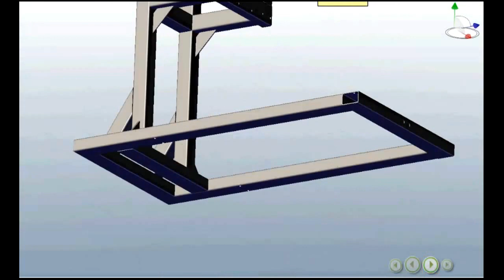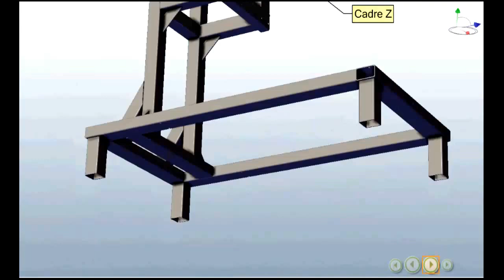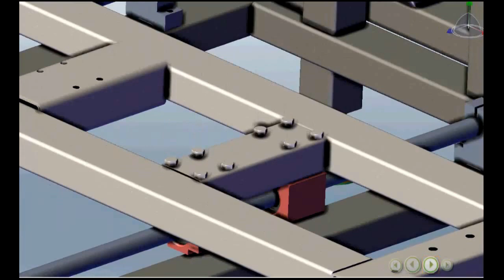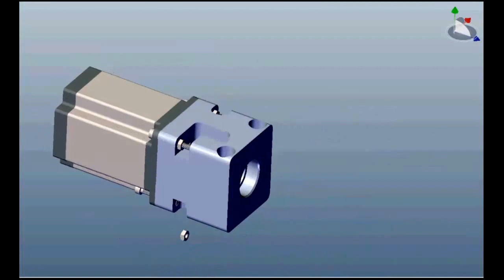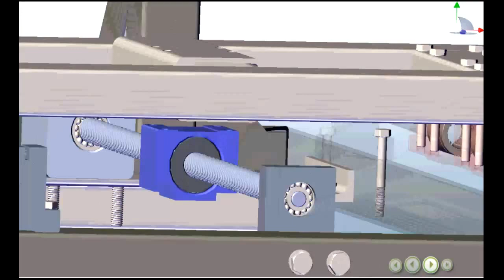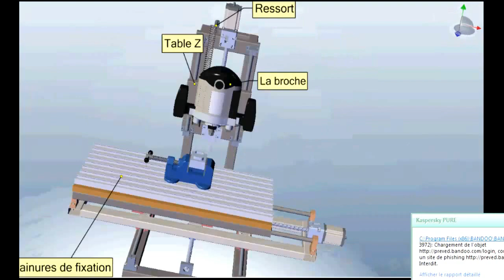3DVIA composer CNC Machine HOME MADE, Algeria